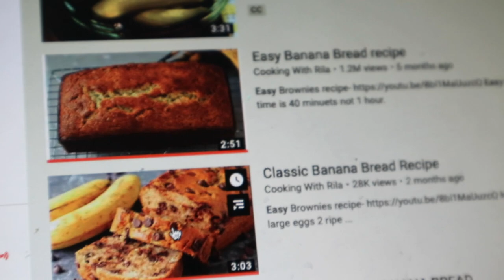A TRIP TO THE biggest PARK with "support bubble “ DURING THE LOCKDOWN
A TRIP TO THE  biggest PARK for   “support bubble “ DURING THE LOCKDOWN

! ANNOUNCEMENT !